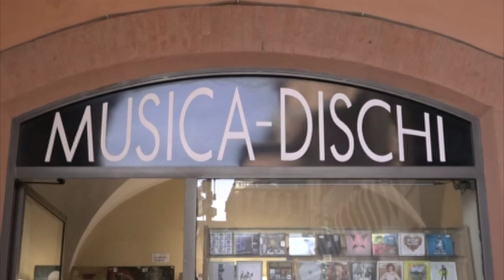"Internet Cafè", sviluppo e sostenibilità del territorio con Sipro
Martedì 8 novembre è la data dell'esordio di “Internet Cafè”, un nuovo programma realizzato in collaborazione con Sipro, in cui saranno affrontate – ogni due settimane – diverse tematiche, inerenti allo sviluppo ed alla sostenibilità del territorio.

L'argomento della prima puntata - disponibile anche sul canale youtube di Telestense - è relativo alle botteghe storiche di Ferrara.

Ne fa parte, tra gli altri, anche il negozio di dischi "Pistelli e Bartolucci" di cui sentiamo un estratto dell'intervista realizzata al neo-titolare Riccardo Gadda.